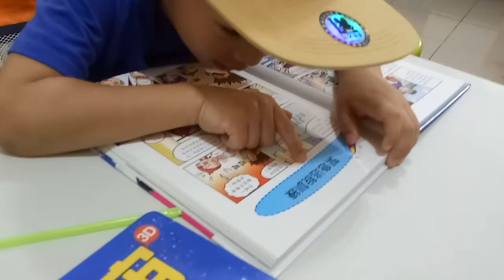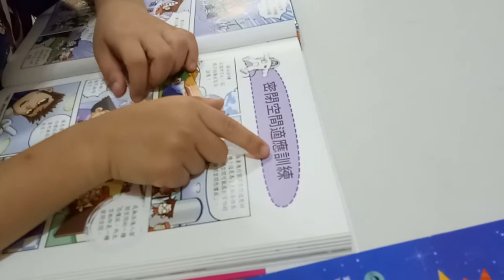kids playground~車子~巧虎~戰鬥陀螺~玩具~玩具車~健達出奇蛋~玩具车~游乐场~孩子們的遊樂場 1 Kids Playground.~otoro